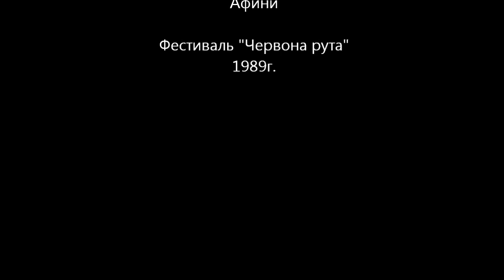Группа "Гуцулы" - Афины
Группа "Гуцулы"  -  Афины (1989г.)